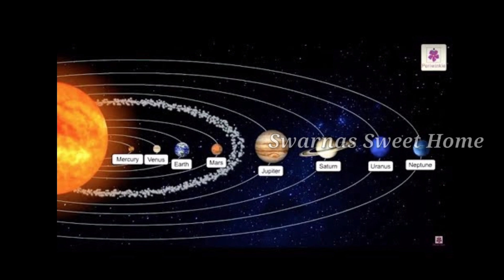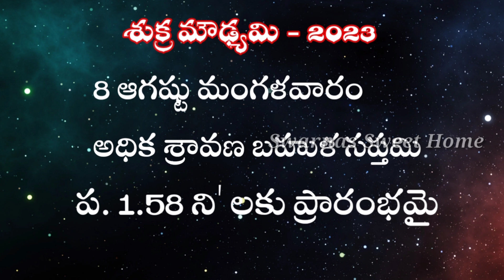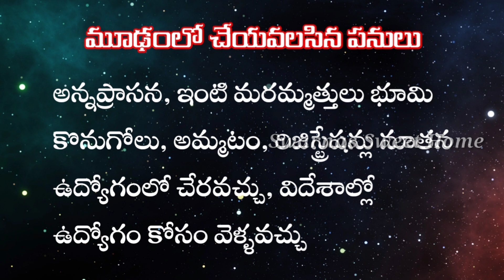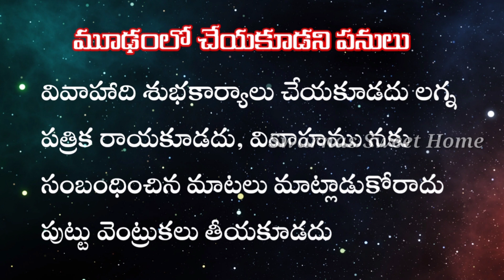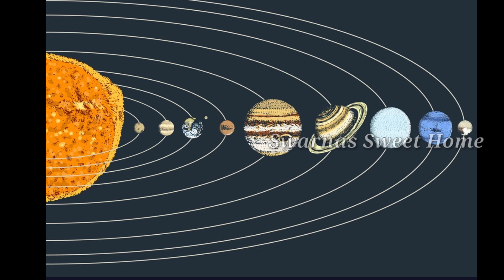Guru Moudyami 2023 date in telugu|Sukra Moudyami 2023 date in telugu|moodam dates in 2023 telugu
2023telugu march calendar
gurumoudyami 2023intelugu
గురుమూఢమిమార్చి ఏప్రిల్ 2023
2023march-aprilgurumoudyamiprarambham
గురుమౌడ్యమి ప్రారంభంముగింపు తేదీలు
గురుమౌడ్యమిఎప్పుడు? 2023మార్చి-ఏప్రిల్ గురుమౌడ్యమి

guru moudyami 2023 telugu, guru moudyami in 2023,
guru moodam in 2023,
guru moodam starts,
2023 guru moudyami,
february calendar 2023, february calendar 2023 telugu,february calendar 2023,
february calendar pass,
february calendar telugu,
february calendar 2023,
february calendar amavasya,
2023 february calendar amavasya, calendar february calendar,
february calendar telugu calendar, february calendar dikhao,
february calendar date,
february calendar day,
february ka calendar dikhaiye,
february valentine day calendar, february event calendar,
2023 february calendar english,january february english calendar, february month event calendar, february 2023 calendar in kannada, february 2017 ka calendar,february calendar ff,
february calendar fast, february hindu calendar,
february calendar jack hartmann,
february ka hindu calendar,
february 2023 hindu calendar,
february calendar in telugu, 2023 february calendar in tamil,
february 2022 calendar in telugu/dj chitti vlogs, february 2022 calendar in english,
february 2022 calendar image, january february calendar,calendar january february march, calendar january february ka january february calendar 2023
february calendar kannada, february ka calendar,
february 2023 ka calendar,
february 2023 ka calendar,february 1 calendar,
1 february calendar, 1 february 2022 calendar,
1 february ka calendar,
february calendar 2022 odia,
february calendar 2022 english, february 2022 calendar tamil,
3 february 2022 ka calendar,4 february calendar,
4 february 2022 calendar,
february 9 calendar,
shukra moudyami 2022, shukra moudyami 2022 in telugu,
shukra moudyami 2022 dates, shukra moodam in 2022
2023/Guru moudyami 2023 start and
end dates and timings